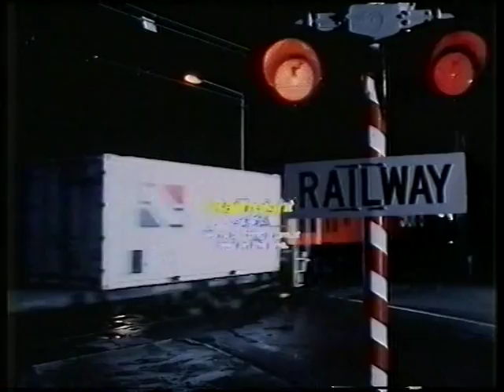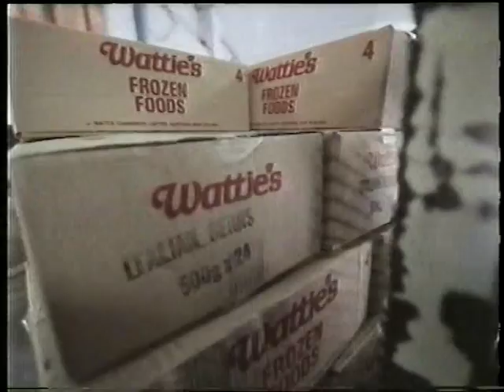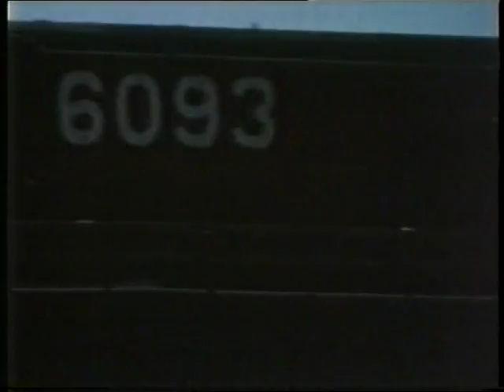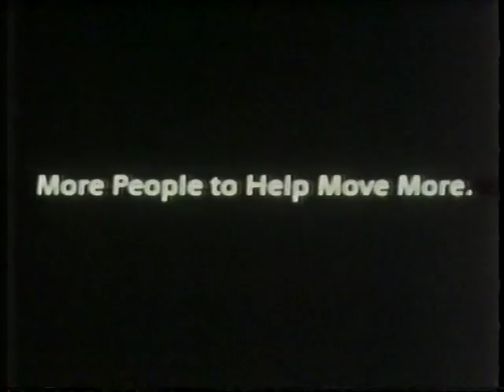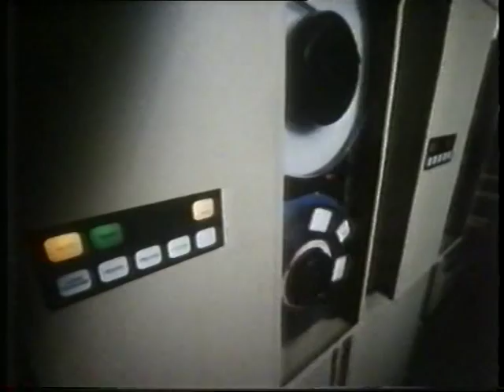New Zealand Railways TV Ads From the 1980's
A selection of New Zealand Railways TV advertisements from the 1980's on both freight and passenger